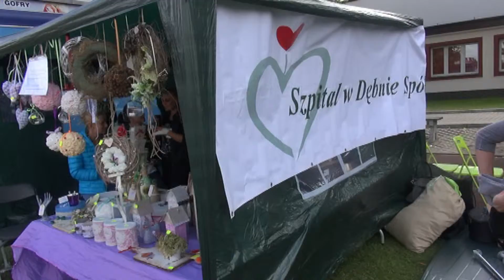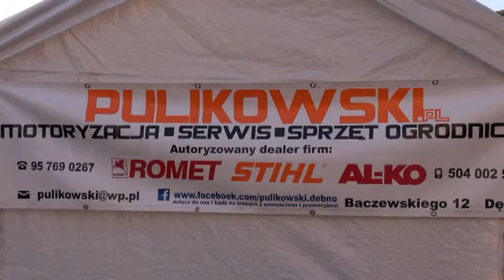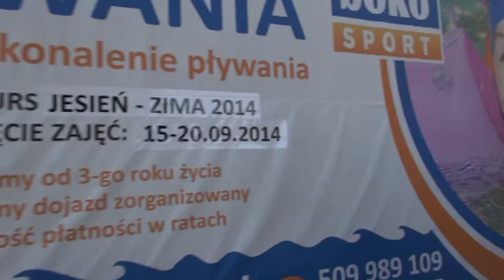Dni Dębna 2014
Przegląd imprez Dni Dębna 2014.